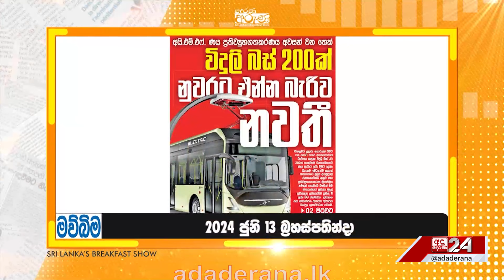විදුලි බස් 200ක් නුවරට එන්න බැරිව නවතී